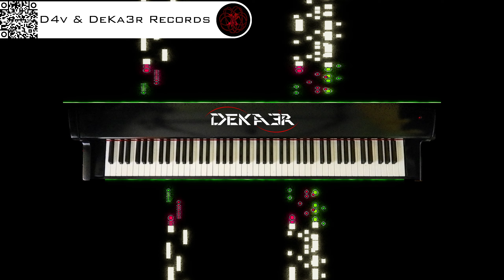🔴 irl 🎹 BALLAD OF LOVE - MÚSICA • PIANO MUSIC • PRODUCER • COMPOSER